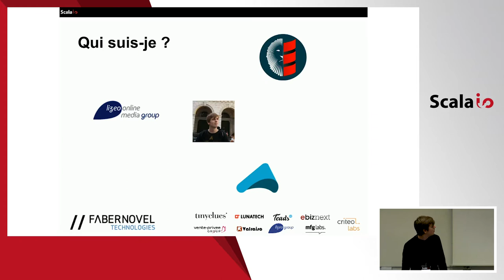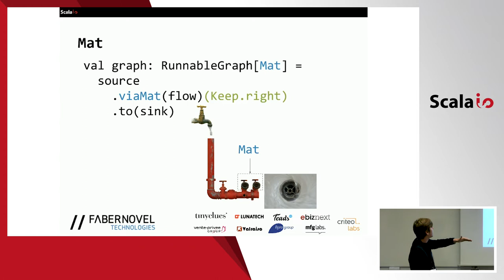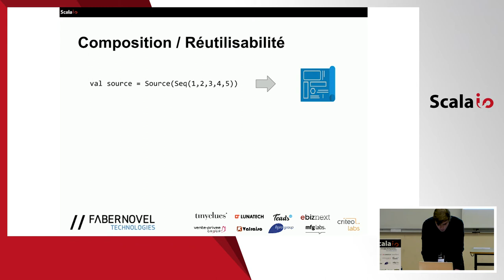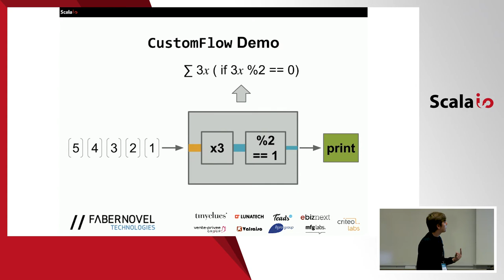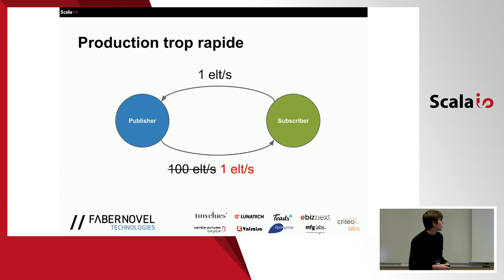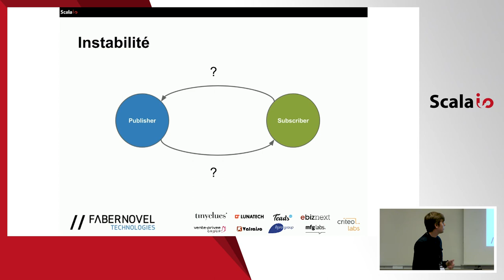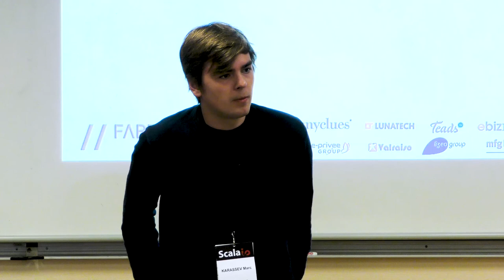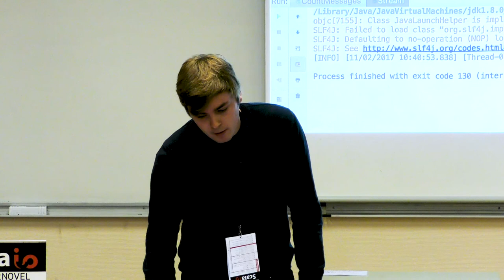Introduction à Akka Stream - Marc Karassev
Akka Stream est un framework de traitements des flux permettant de construire des systèmes évènementiels et reactive.

Nous travaillons depuis un an chez Lizeo à l'aide de cette technologie sur un projet Big Data dont l'objectif est de traiter des dizaines de millions de produits par jour.

Je vous propose d'en parcourir les notions fondamentales : sources, flows, sinks, graphs ; et de vous fournir des exemples de mise œuvre allant du "Hello world!" à une intégrations avec Kafka en passant par l'illustration de la propriété de back pressure du framework.